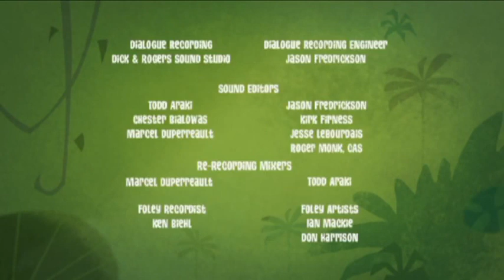The Great Battle to Come 👨‍🍳| George of the Jungle | Full Episodes | Mega Moments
George gets inducted into different animal groups to fight himself in a prophesied battle/ the other apes will not allow George to join in rites of passage.

George of the Jungle | Season 1 | Episode 12 | Brother George/ Ape Mitzvah